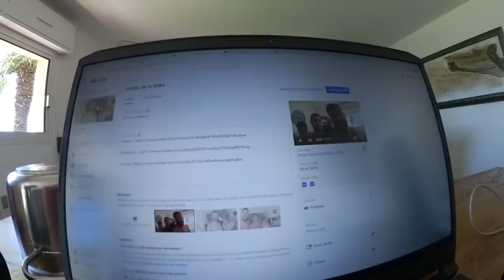Inoxtag de nouveau dépendant... #4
Jour 4 à la Villa des Croûtons en Corse avec toute la Team !
Inoxtag plus dépendant que jamais ! Il nous avais pourtant promis d’arrêter...
La Team Croûton est totalement déchaînée pendant les vacances en faite !